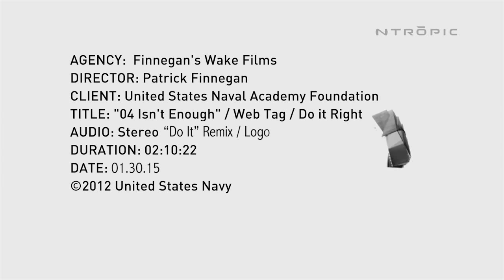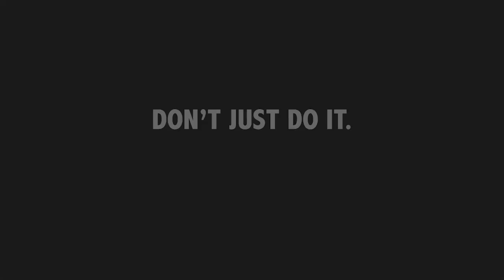IV Isn't Enough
This spot is part of a film/ branding campaign for the United States Naval Academy, helping to brand honorable choice in the leadership training of over four thousand future officers. It is a unique, innovative campaign which uses the power of story and modern commercial branding to help leaders chose with honor. Designed and directed by Patrick Finnegan.